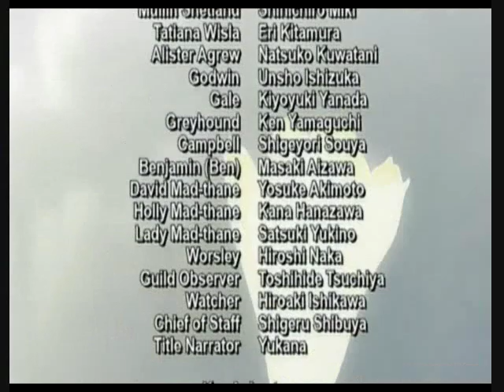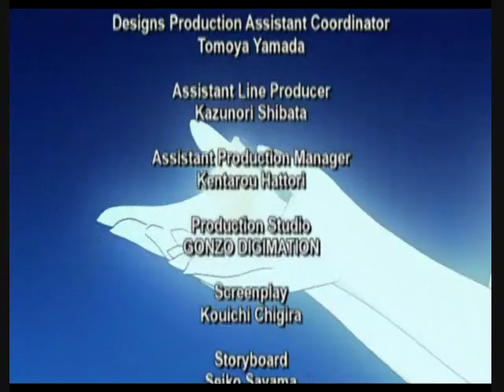LE episode 1 3/3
LE episode 1 First Move.